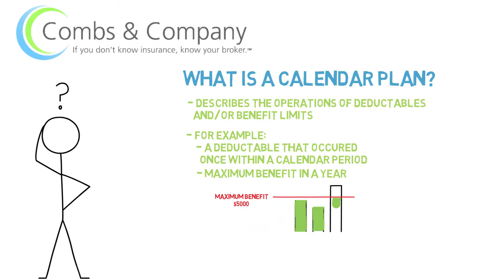What is a Calendar Plan?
A little "Insurance 101" on what it means when someone tells you that you have a Calendar Year Plan.